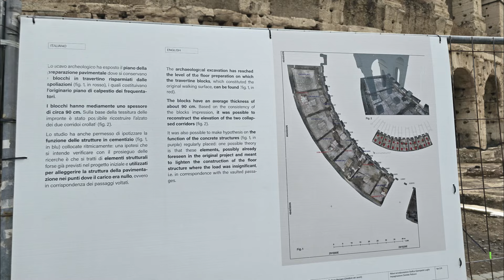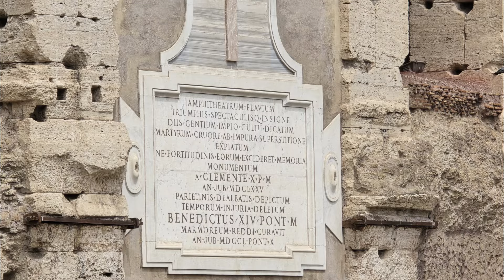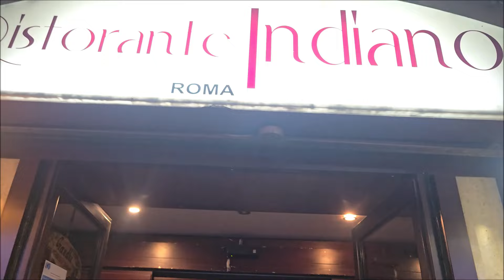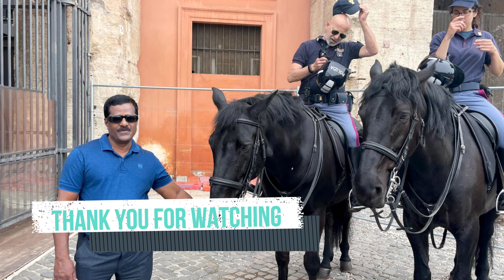EUROPE TOUR DAY- 2- ROME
A video of the second day of our tour of the European Union and England. On 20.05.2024 after landing in Rome we went to see the massive historical Colosseum and the famed Trevi Fountain.